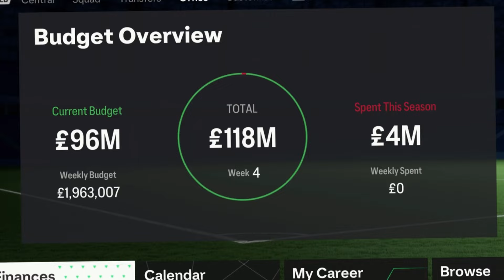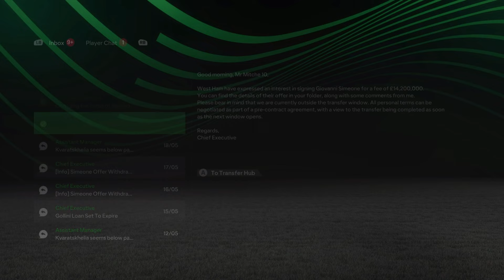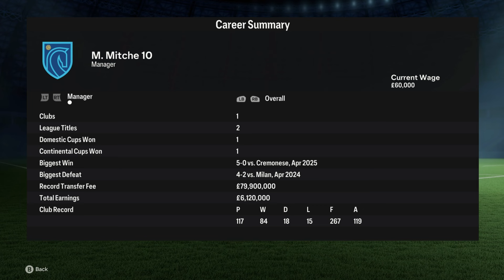I Rebuilt Napoli in FC 24 Career Mode!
Napoli! A team last Season that dominated the Serie A have unfortunately collapsed this season... From winning the Sundetto too now having there worst season form in club history this team needs rebuilding fast!

So today Ladies and Gentleman we are gonna Rebuild Napoli to conquer the Italian division and go one step further and secure the Sundetto once again and for the first time ever the Champion League trophy!